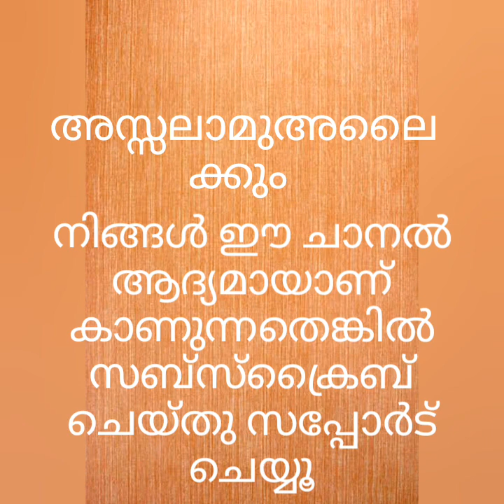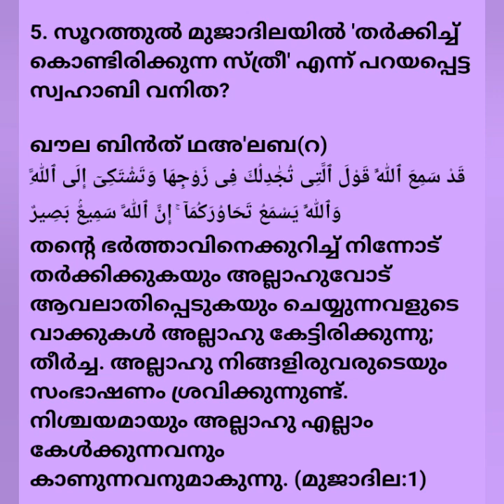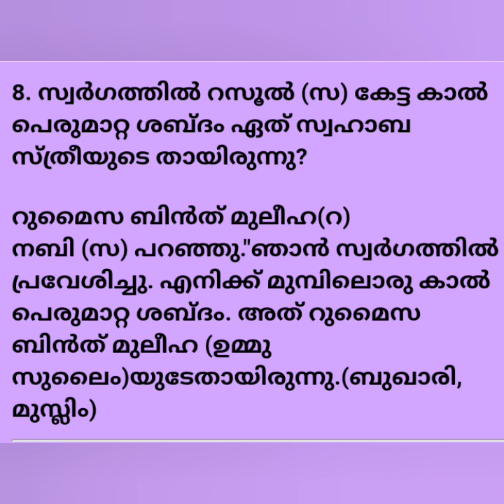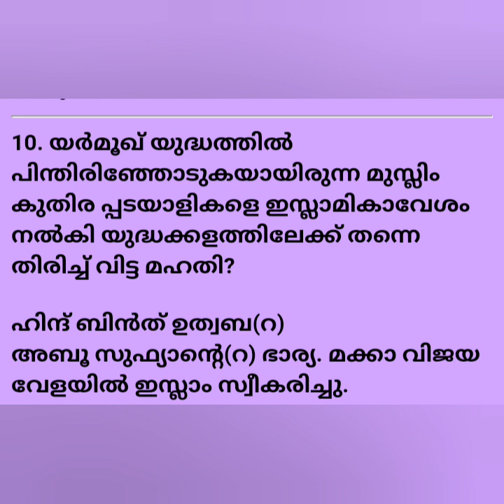ഇസ്ലാമിലെ വനിതകൾ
Islamic quiz part 2